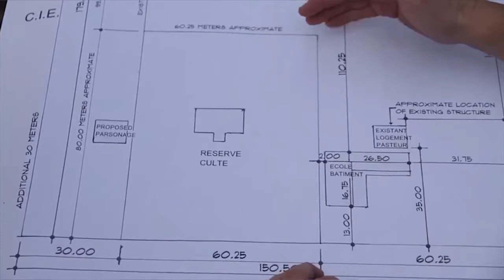Sunday Morning Sermon 9 2 18